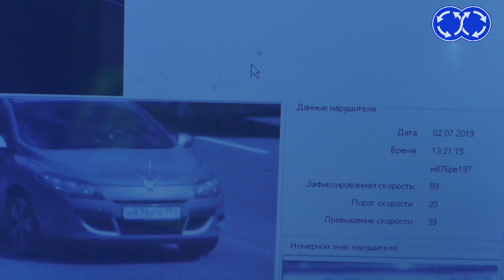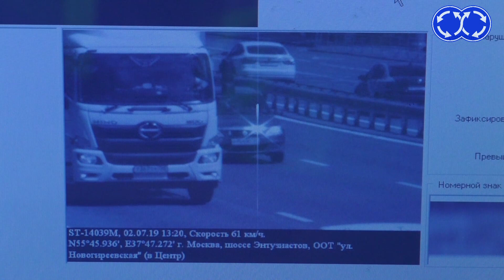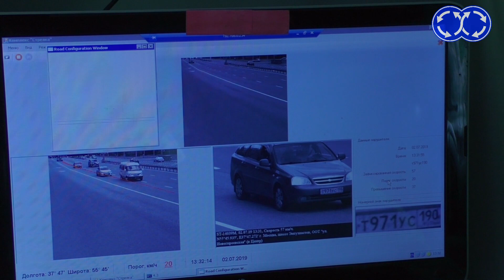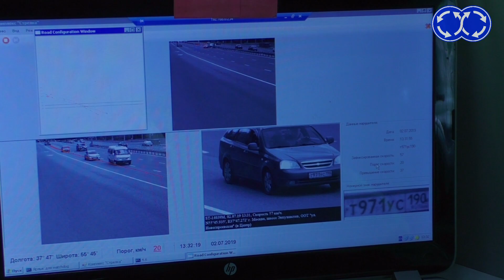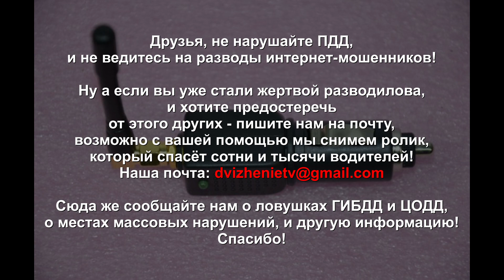Глушилка для камер ЦОДД. Тестируем на себе.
Друзья, номер карты СБЕР для поддержки Яна и Александра ИЗМЕНИЛСЯ! Вместо 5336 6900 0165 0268 - НОВАЯ карта: 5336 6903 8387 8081. Получатель тот же - Андрей Ф. Спасибо за поддержку! Наш телеграмм-канал
2 июля мы, совместно с телеканалом Москва-24, снимали сюжет про так называемые "глушилки камер видеофиксации". На разных сайтах подобные устройства продают по цене от 990 до 5000 рублей. Кроме как потерей денег и веры во всесильные девайсы, покупка вам ничего не принесёт. Рассказываем и показываем подробнее!